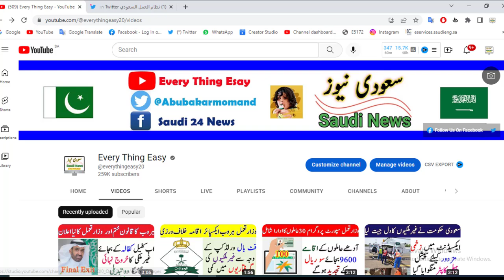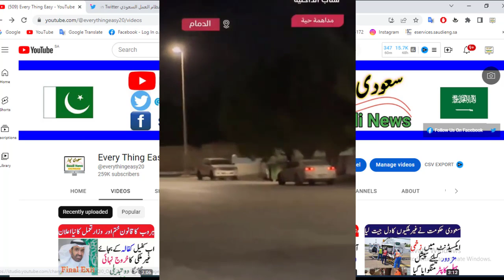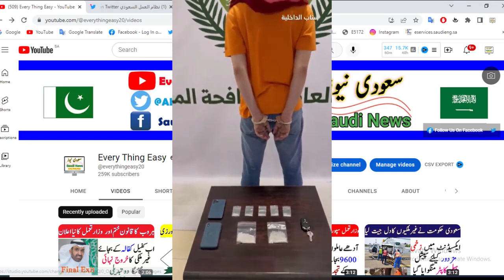saudi latest update | Secret operation of commando drug dealer arrested in Dammam | every thing easy